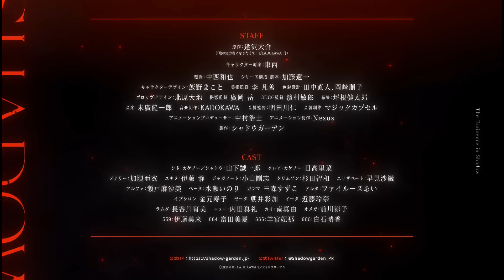The Eminence in Shadow Season 2 OP - grayscale dominator by OxT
The Eminence in Shadow Season 2 OP/Opening Theme - grayscale dominator by OxT
The Eminence in Shadow Season 2 OP Full
TV Anime "Kage no Jitsuryokusha ni Naritakute" Season 2 OP/Opening